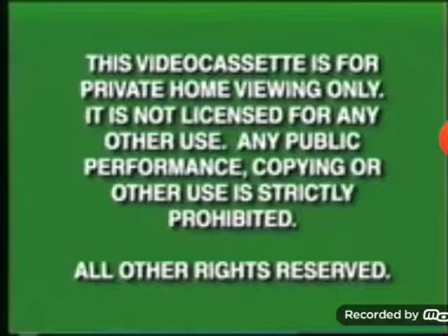Opening To Kindergarten Cop 2000 VHS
Green FBI
Walt Disney Home Video
102 Dalmatians
Dinosaur
The Adventures Of Elmo In Grouchland
The Land Before Time 5: Mysterious Island
The Lion King 2: Simba's Pride
Boundin ( 1998 )/Outtakes From Kindergarten Cop ( 1999 )
THX Lucasfilm LTD